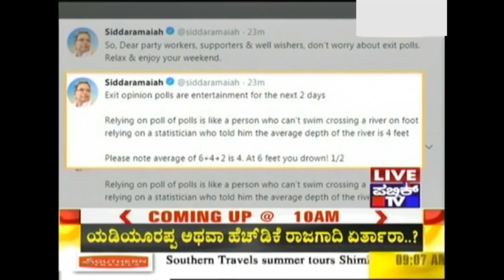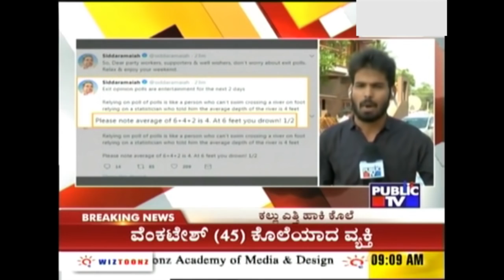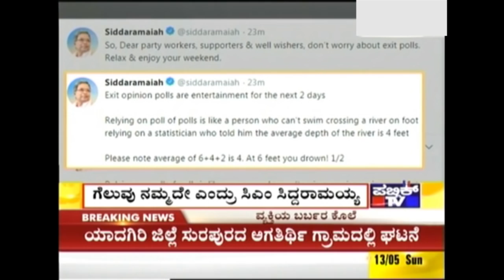Siddaramaiah Encourages Congress Fans Through Twitter 'ಗೆಲ್ಲೋದು ನಾವೇ, ಟೆನ್ಶನ್ ಬಿಟ್ಟಾಕಿ'